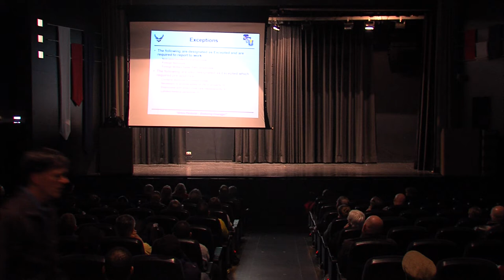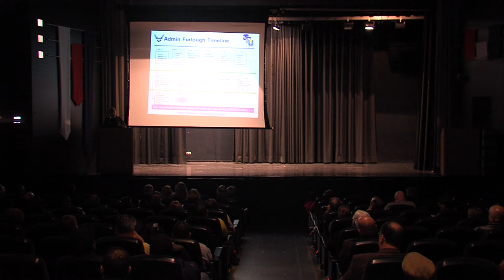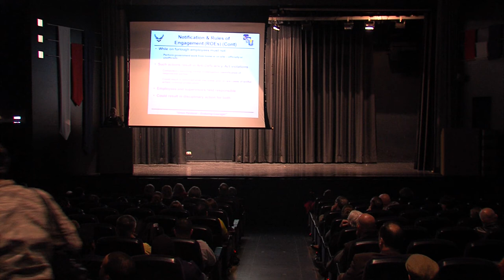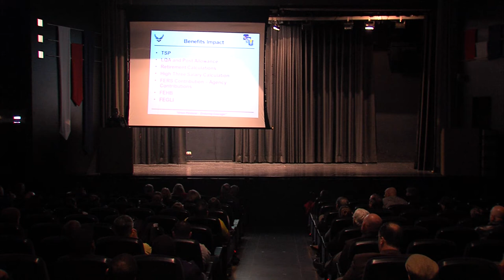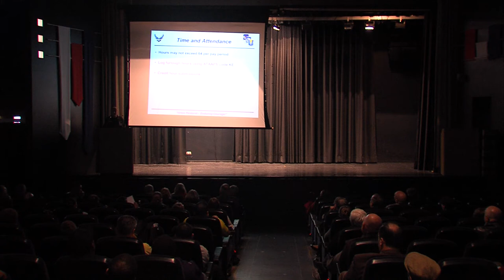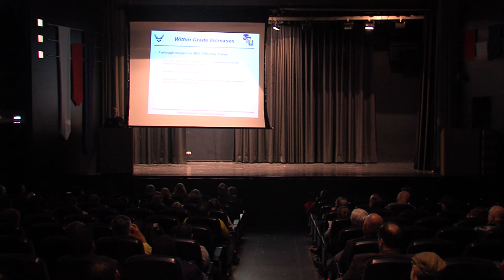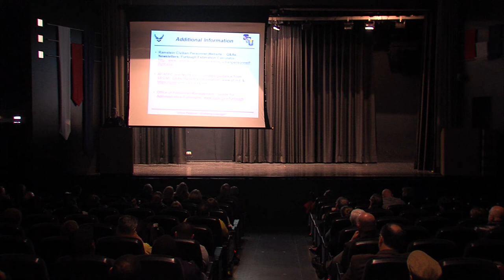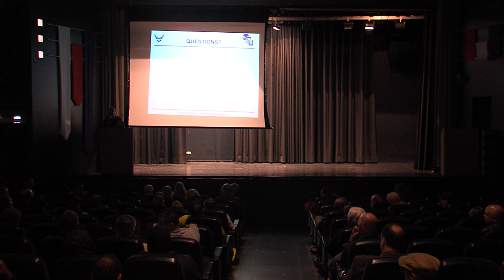Civilian Furlough Town Hall - Wed 29 May 2013